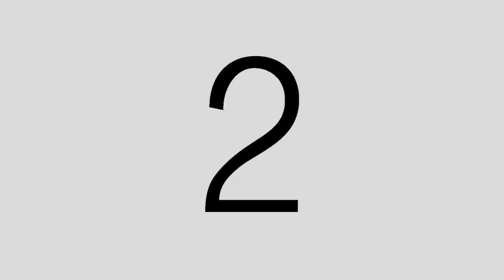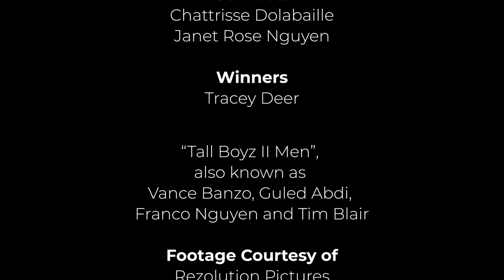2021 Sandi Ross Awards: Celebrating Tracey Deer & TallBoyz II Men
Watch the 2021 Sandi Ross Awards as we honour Beans writer-director Tracey Deer and comedy troupe, Tallboyz II Men: Vance Banzo, Guled Abdi, Franco Nguyen and Tim Blair for their immense contributions to advancing diversity, equity and inclusion in the film and television industry.

During the one hour broadcast, D&I Committee Co-Chairs Janet Rose Nguyen and Chattrisse Dolabaille will host a discussion with the winners about pursuing a creative career, what advice that they would have given to their younger selves, how to advocate for more diversity and inclusion while integrating activism into art and what's up next for all of them.